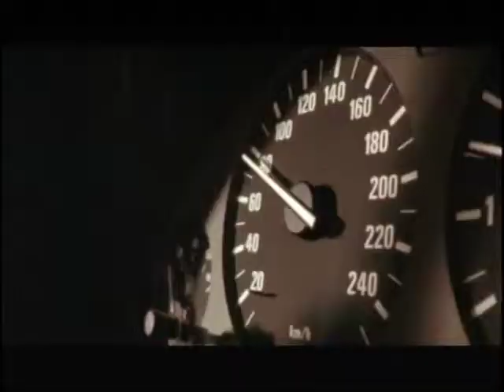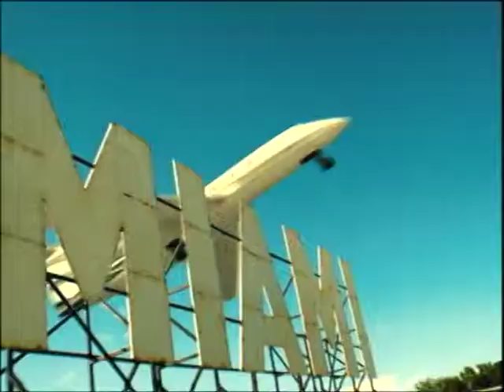"Tanta Pena" Juno Reactor Transporter